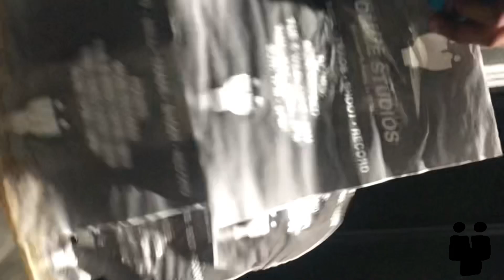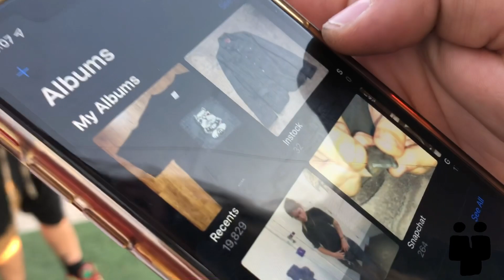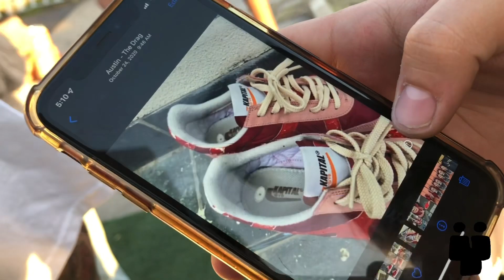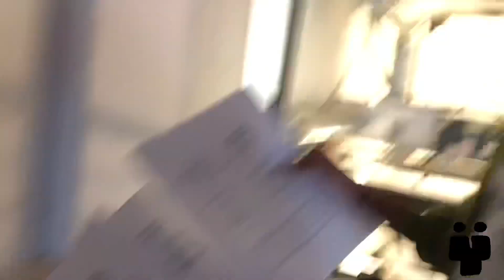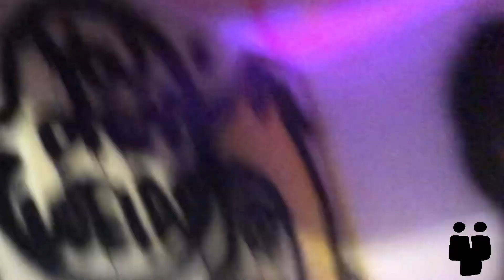ŸOMME VLOGS EPS 002 (Fight Photos And Fashion Ft Sauve RonneyNfn and More)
Ÿomme studios
301 Chicon st